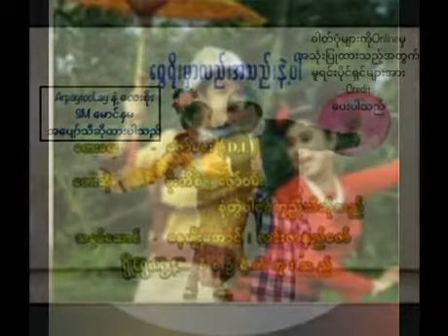ေရႊရိုးမွာလည္းအသဲနဲ႕ပါ - ေတးဆို - ArPayTooLay (SM) & LaySoe (SM)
Online photos Credited.